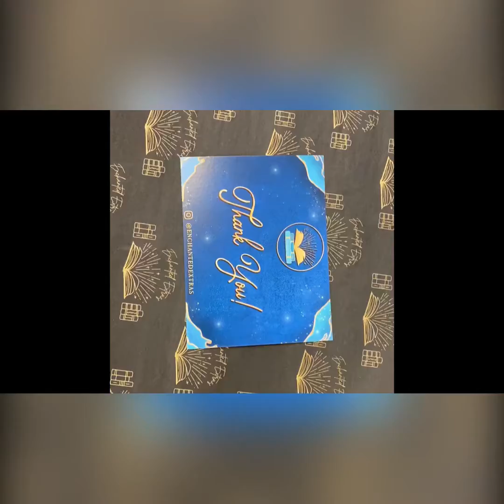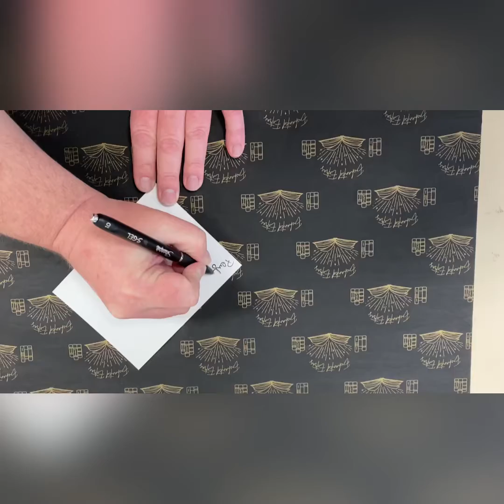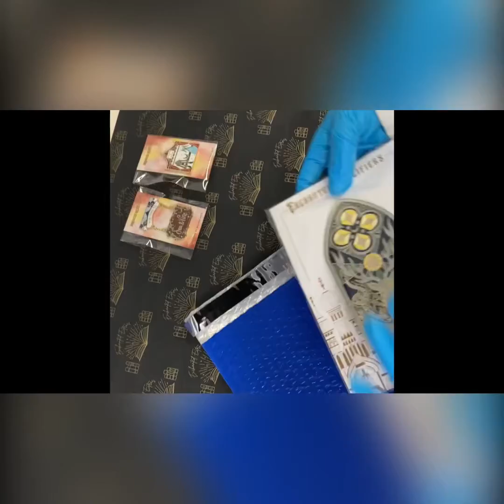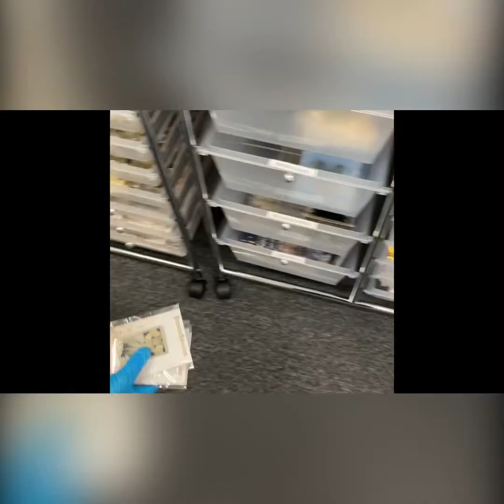Packing first orders from our new Website Launch!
Packing the first orders from the new website launch!  My niece came to help out!❤️